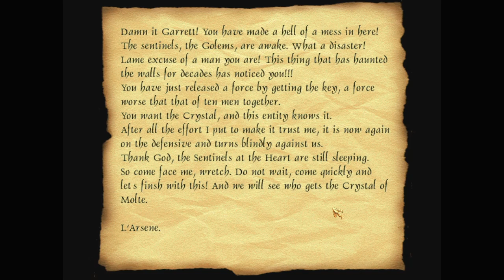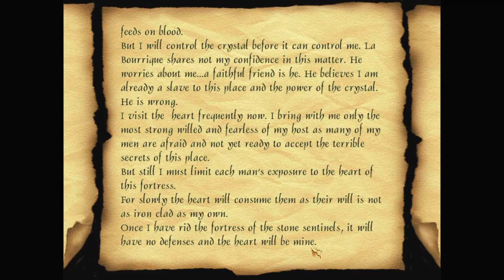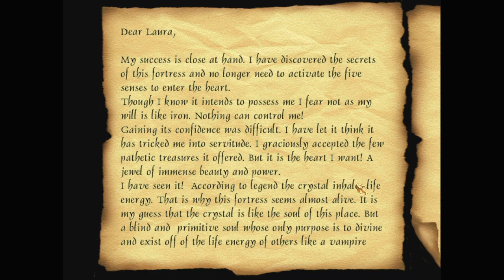Let's play Thief fan missions: The Den, episode 7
The Den is a Thief 2 fan mission by Gaëtane. Find more details and the download at TTLG